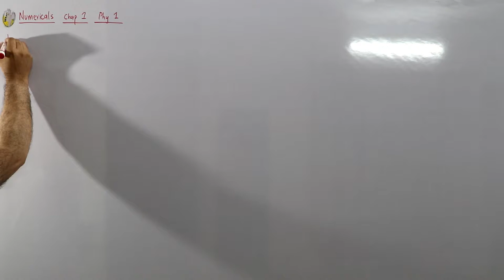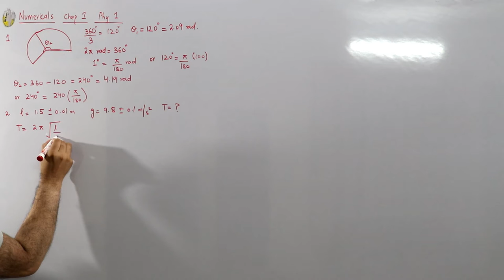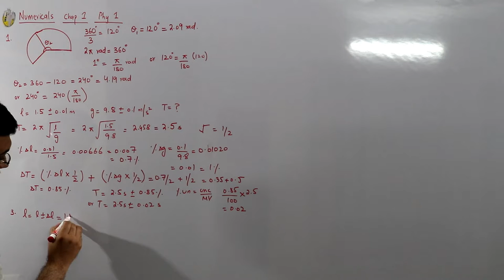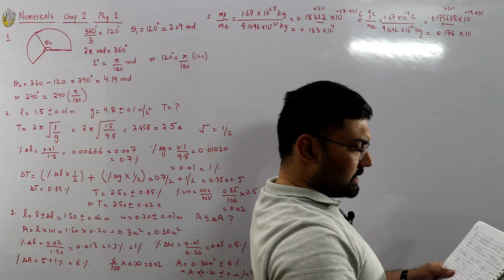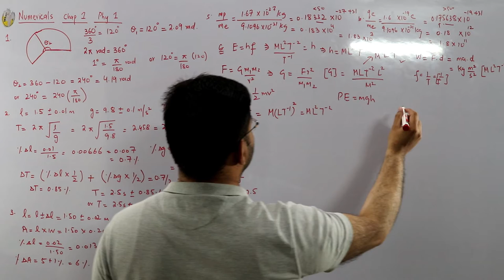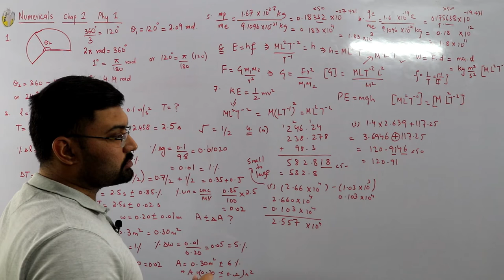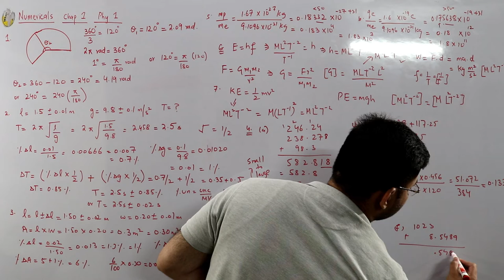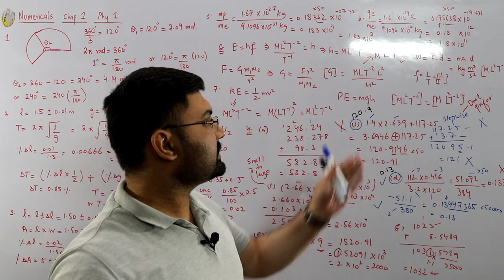First year physics Chapter 1 Numerical Problems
Lecture 24
Fsc first year physics
Chapter 1
Numerical Problems